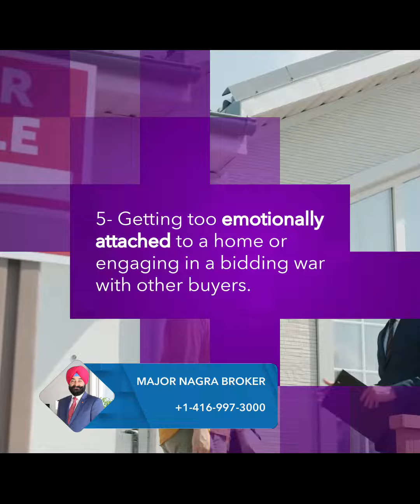5 Mistakes First Time Homebuyers Make MSN 12 March 2023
Don't make these mistakes when buying a home.